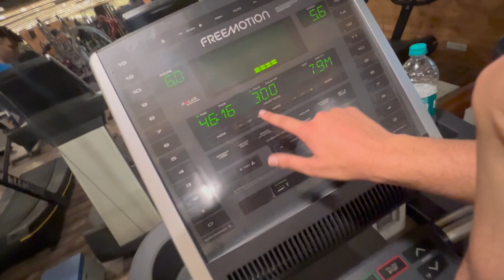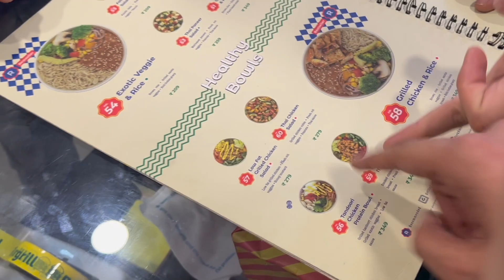Delhi Janey Ka Plan Ban Gaya | Mahindra Thar